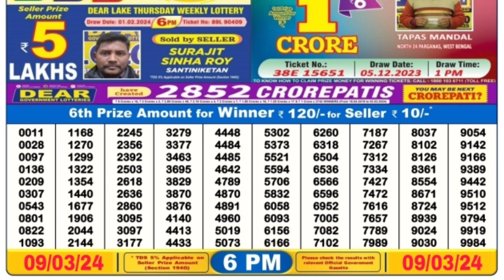🔴 Day 6 P.M. Dear Nagaland Live Lottery Sambad Result Today ll Date-09/03/2024 ll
🔴 Day 06:00 P.M. Dear Nagaland Mountain Friday Lottery Result Today l Date-09/03/2024